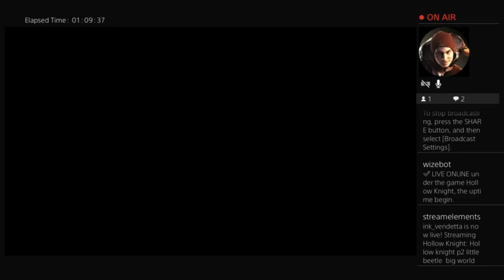August 25, 2023